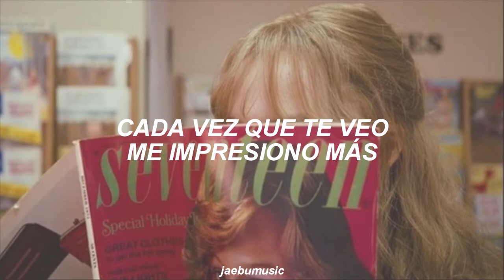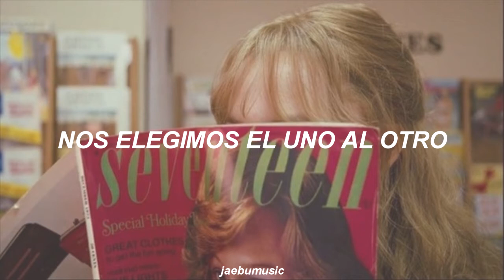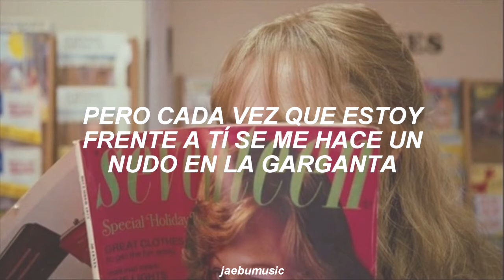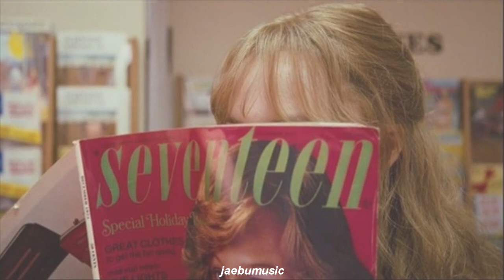SEVENTEEN - Pretty U [SUB. ESPAÑOL]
▹LETRA◃
Seventeen...
Halmari maneunde
Jeongniga jal andwae
Dowajwo S.O.S

Hana dul set net

Eotteon pyohyeonppeobeul sseoyaman
Nae mami jeonhaejilkka
Maeumeul kkeonaeseo neoege boksahae
Buchyeoya haneungeonga

Eoneu meotjin nare
Naege jjanhago natanaseon
Nae mameul chwihago shiseoneul ppaeatgo
Neon yokshimjaengi

Naega hago shipeotteon mareun

Don't take this the wrong way
But neo malgon an boyeo
You're so ice ice baby
At the same time neon nal nogyeo
Just can't get enough
Nal neoege sumgim eopshi boyeojugo shipeo

Oh urin seororeul seontaekhaetgo
Nano danwiro jipjunghae
Neol bolttae nan sumi chaehal kkeot gata
Pyeongsoen an geureoneunde

Yeppeun mal modu moaseo
Ttada jugo shipeunde
Neoneoneoneo ape seomyeon
Jakku deureoganeun mal

Saebyeoge mureul mashimyeonseo
Honja dajimhae naneun neoege
Teok kkeutkkaji cha ollatteon geu mareul
Naeil kkok hagesseo
Neo yeppeuda

Gamgieneun yak baegopeumyeon bap
Neo eneun na
Cheoreom sajeone neol chajeumyeon
Naro jeongidwaesseum jokettan marya
Geunde oneureun daeche eotteoke haeya dwae

Inteoneseda mureobolkka
Eotteon ot tto eotteon got
Gongbureul ireokena haebolkkeol

Nano danwiro jipjunghae
Neol bolttae nan sumi chaehal kkeonman gata
Pyeongsoen an geureoneunde

Ttada jugo shipeunde
Neoneoneoneo ape seomyeon
Jakku deureoganeun mal

Saebyeoge mureul mashimyeonseo
Naeil kkok hagesseo
Neo yeppeuda

I can't take it no more
Halmareun inneunde
Jigeum haryeogo hae
Pyeonjireul sseuryeodaga
Mot chamkkesseo

Baby you're my lady
Neoye maeumsogeul dallyeo ganeun junginde
Baby ije geoi da wasseo

(Oh..) saebyeoge mureul mashimyeonseo
Yeonghwacheoreom dalkomhago
Yeppeun geu mal
Myeot nal myeochil bamsae
Yeonseuphaetteon geu mal
Naeireun kkok du jumeogeul
Kkwak jwigo malhaejugo shipeo
Neo yeppeuda